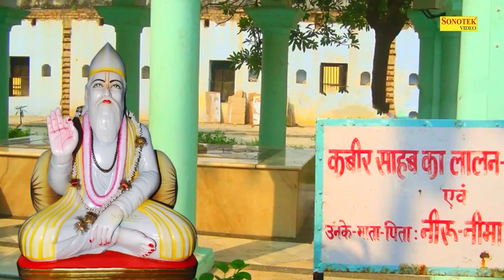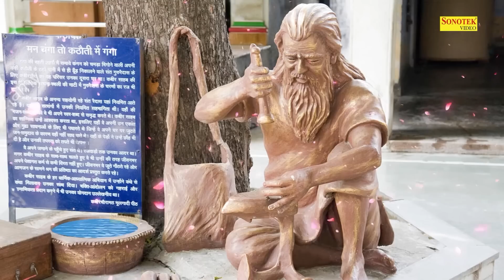जीवन में ऊपर उठना है तो सुनाई यह कबीर दोहा- मान बड़ाई ना करे, Sant Kabir Amritwani | Kabir Dohe New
Singer: Rakesh Kala
Lyrics: Traditional
Label: Guru Bhajan Sonotek